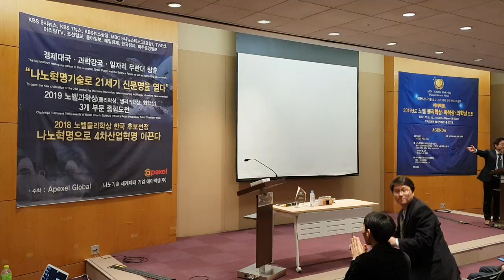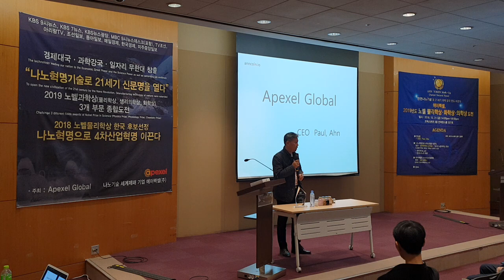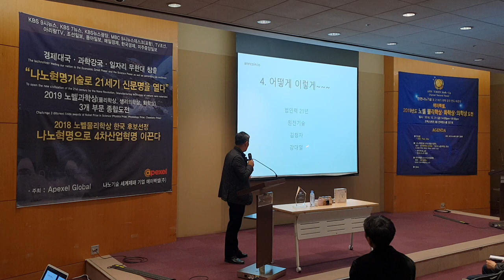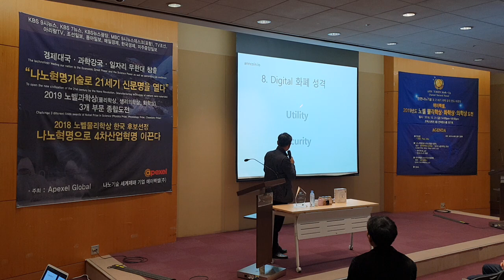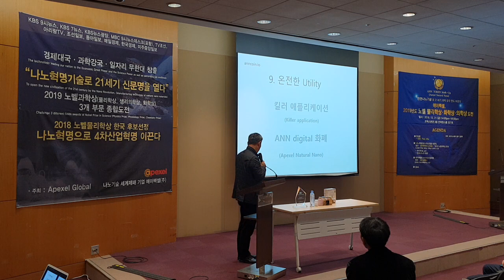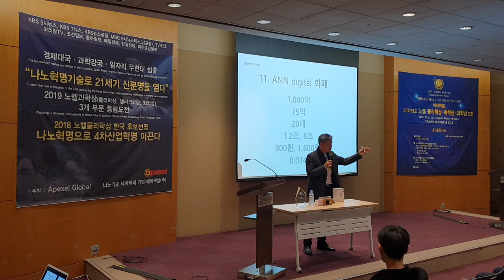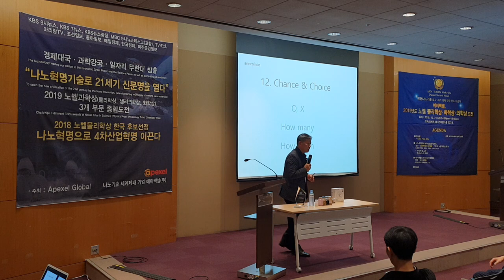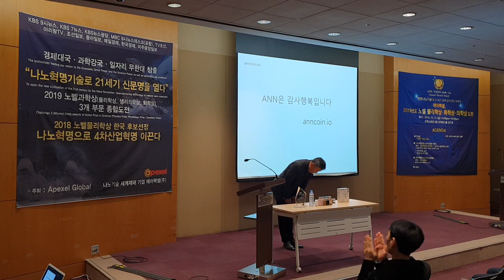ANNcoin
Apexel Natural Nano  ANNcoin   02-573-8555